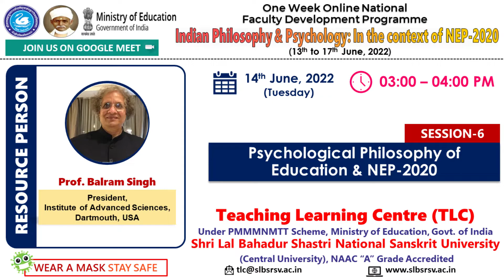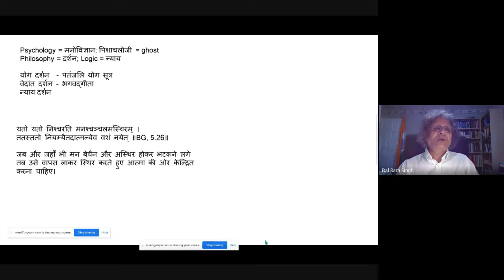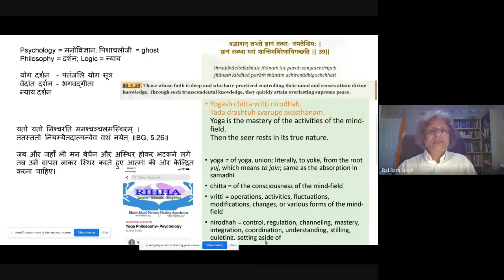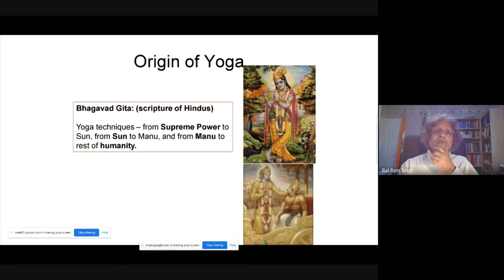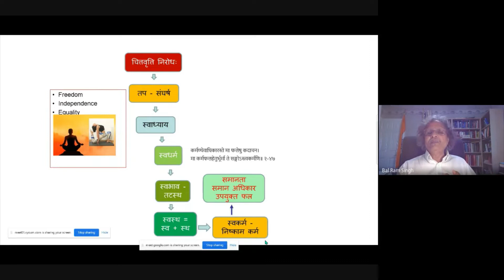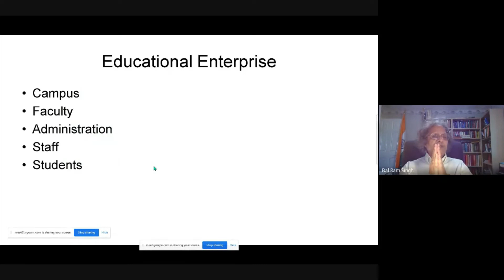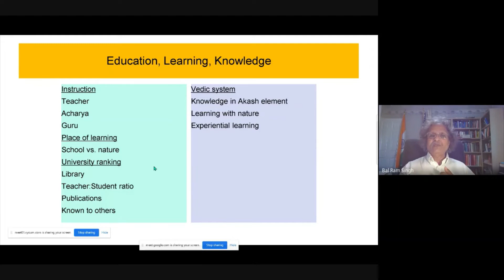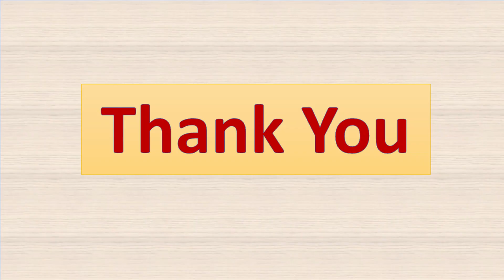Psychological Philosophy of Education & NEP-2020 I Prof. Balram Singh I Ph06 Prog03 TS 06